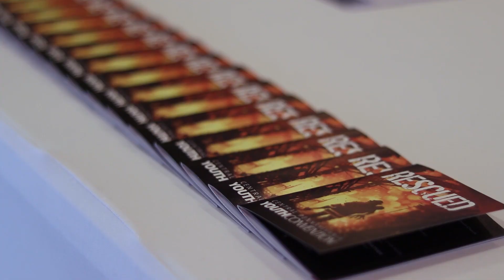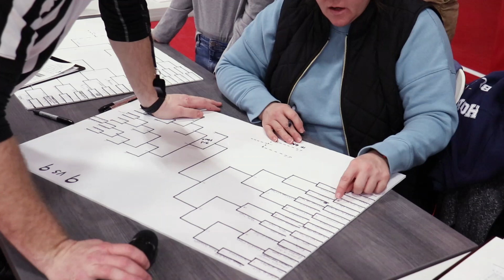Youth Convention 2022 Recap